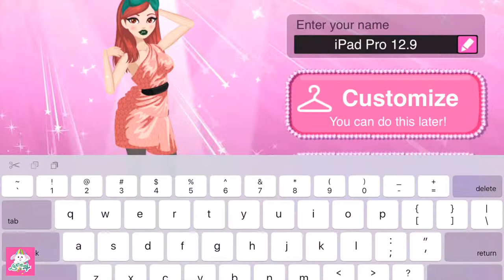star girl games for girls